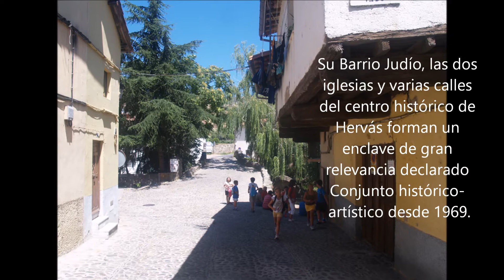HERVAS. LOCALIDAD DE CACERES. BARRIO JUDIO. VIAJE EN JULIO 2013. FOTOS M. CASTRO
Recorrido por la singular localidad de Hervás (Cáceres). A través de las fotos de Manolo Castro. En julio de 2013.

Hervás, es un municipio español de la provincia de Cáceres, en Extremadura.
Su Barrio Judío, las dos iglesias y varias calles del centro histórico de Hervás forman un enclave de gran relevancia declarado Conjunto histórico- artístico desde 1969.

El Barrio Judío:Trama urbana de arquitectura popular tradicional con elementos característicos serranos en los que abundan materiales autóctonos: madera de castaño, adobe y piedras de granito. Mantiene vivo a través de los topónimos, el legado histórico y cultural por el establecimiento de una comunidad judía en los años previos al decreto de expulsión.
Resulta un espacio armónico y homogéneo que ha mantenido su encanto desde el siglo XV hasta nuestros días.

Iglesia Castillo de Santa María de Aguas Vivas
Bastión Defensivo de castillo templario del siglo IX de Segura de Toro. Conserva parte de la torre y su muralla medieval. Iglesia desde el S. XIII, se amplio en varias intervenciones hasta el XVIII. Está ubicada en la zona más alta de Hervás con magnificas vistas de la villa, el arco de sierra y la extensión del valle hacia el sur.
Tour the unique town of Hervás ( Cáceres). Through photos Manolo Castro. In July 2013.

Hervás is a Spanish municipality in the province of Cáceres , Extremadura .
Jewish Quarter , the two churches and several streets of the historic center of Hervás form an enclave of great importance as a historical and artistic interest since 1969.

The Jewish Quarter : Urban Plot of traditional folk architecture with characteristic elements that abound in highland indigenous materials : chestnut wood , adobe and stone countertops. Kept alive through place names , historical and cultural legacy for the establishment of a Jewish community in pre- expulsion decree years.
It is a harmonious and homogenous space that has retained its charm from the fifteenth century to the present day .

Castillo de Santa María Living Waters Church
Bastion Defensive ninth century Templar castle of Segura de Toro. Retains some of its medieval tower and wall. Church from the S. XIII, is wide in several speeches to the eighteenth . It is located in the highest part of Hervas with magnificent views of the village , and saw the arc length of the valley to the south.
Besichtigen Sie die einzigartige Stadt Hervás (Cáceres) . Durch Fotos Manolo Castro . Im Juli 2013 .

Hervás ist eine spanische Gemeinde in der Provinz Cáceres , Extremadura.
Jüdische Viertel , die beiden Kirchen und mehrere Straßen der Altstadt von Hervás bilden eine Enklave von großer Bedeutung als historischer und künstlerischer Bedeutung seit 1969 .

Das jüdische Viertel : Städtisches Grundstück der traditionellen Volksarchitektur mit charakteristischen Elemente, die im Hochland einheimischen Materialien gibt es zuhauf : Kastanienholz , Lehm -und Steinplatten . Lebendig durch Ortsnamen , historische und kulturelle Erbe für die Gründung einer jüdischen Gemeinde in der Vor- Vertreibung Dekret Jahre aufbewahrt .
Es ist ein harmonischer und homogener Raum , die ihren Charme aus dem fünfzehnten Jahrhundert bis in die Gegenwart bewahrt hat.
Castillo de Santa María Living Waters Kirche
Bastion Defensive neunten Jahrhundert Templer Burg von Segura de Toro . Behält einen Teil seiner mittelalterlichen Turm und Wand. Kirche von S. XIII , ist breit in mehreren Reden bis zum achtzehnten . Es ist im höchsten Teil von Hervas mit herrlichem Blick auf das Dorf und sah die Bogenlänge der Tal im Süden